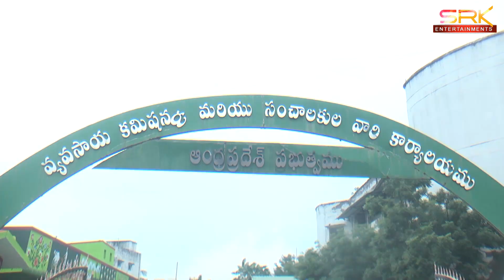కరువు మండలాల ప్రకటనకి బీజేపీ కిసాన్ మోర్చా డిమాండ్ || 23.11.2023 || SRK NEWS